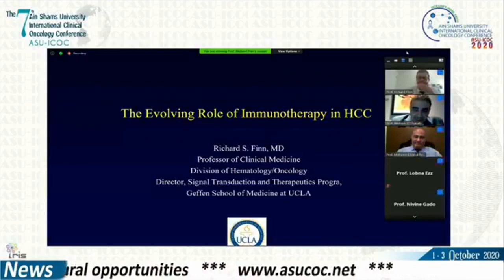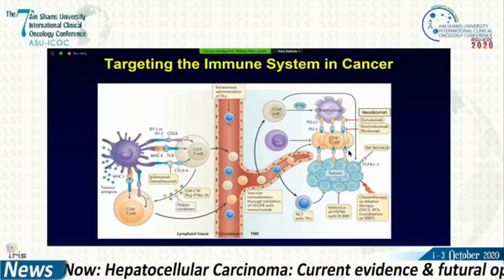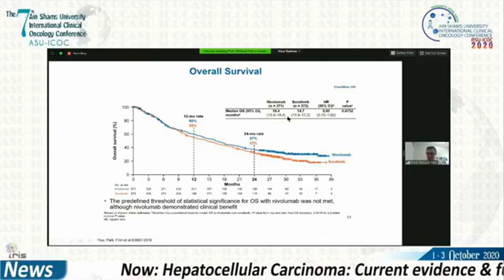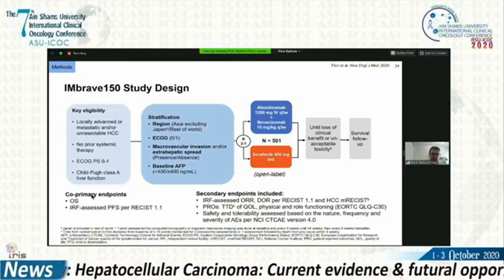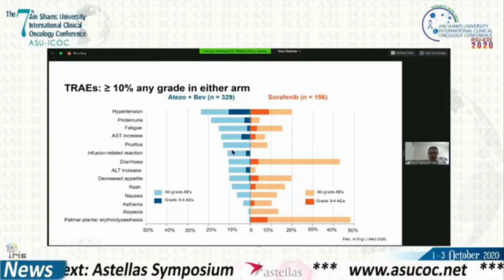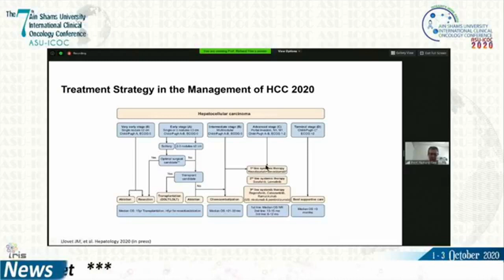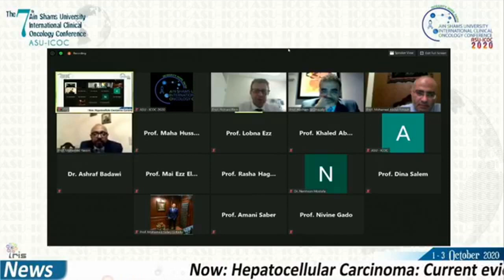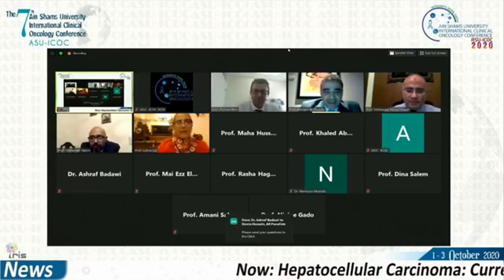ASU-ICOC 2020 - Session 15